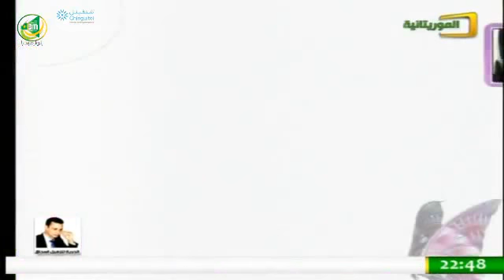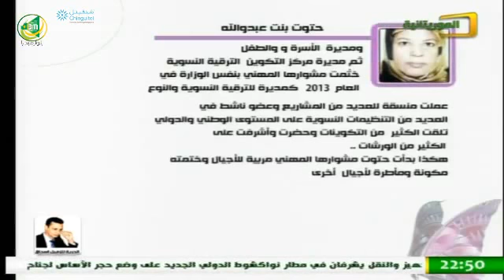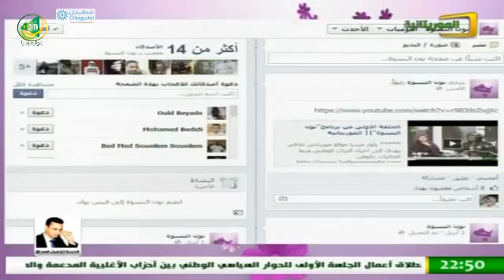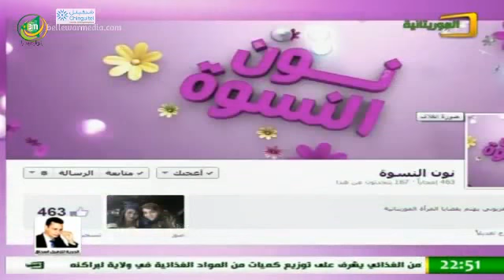2014 04 15